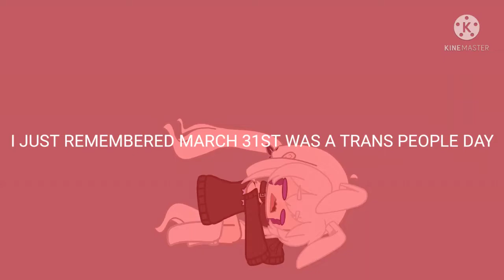trainsjenga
THIS IS SO LATE AAAAAAAAAAAAAAA

audio used-
caramelldansen - the caramella girls/caramell